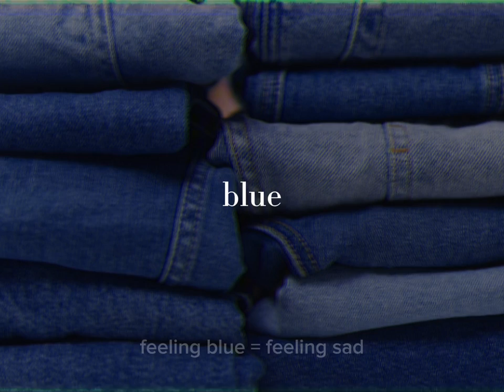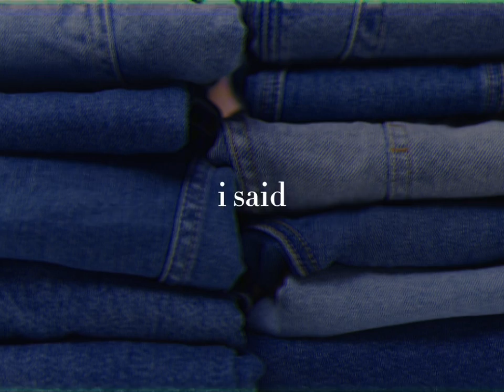confait - blue denim jeans (lyrics & more)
This song is full of early 2000’s references, you might learn something new or find your new favorite early 2000’s song in this video.

Written, performed by: Confait

Produced by: Confait
Vocals & Beat made on Garageband app

Video edited by: Confait
using Capcut app